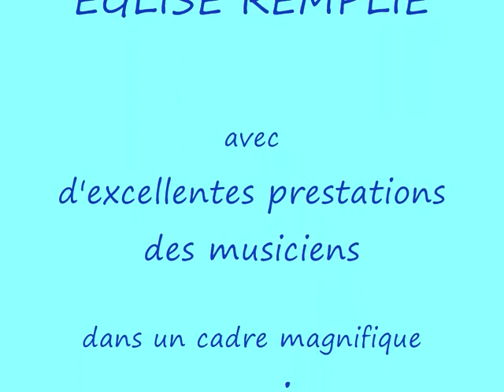Concert Trévien (81)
concert de musique classique organisé par l'assos. trait d'union de Trévien et la mairie pour la collecte de fond afin d'entretenir le patrimoine local comme cette belle église,l'entrée est libre,les musiciens nous apprennent plein de choses et nous régalent les oreilles !...merci à tous .